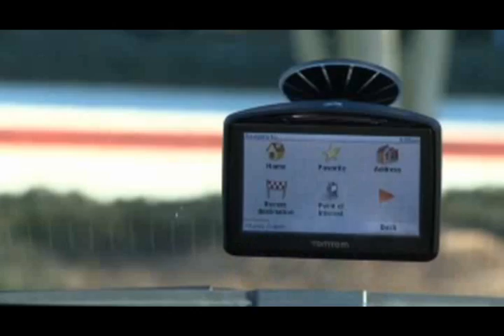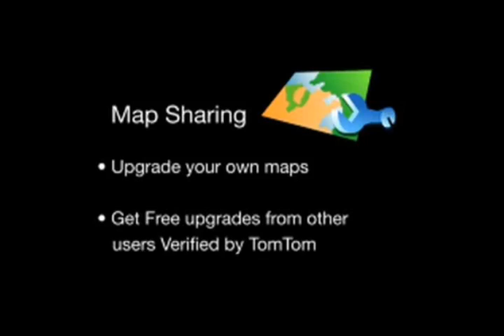TomTom ONE 140